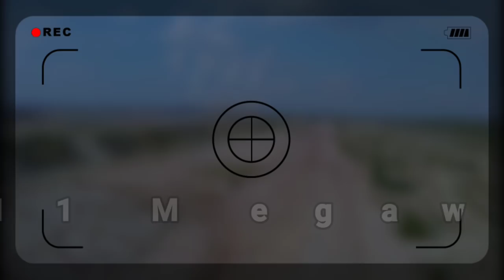Sherco 300ST Factory / first ride / red bull 111 Megawatt / Buli 96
Dzień pierwszy. Padok. Film nagrany dzięki uprzejmości 96 enduro.